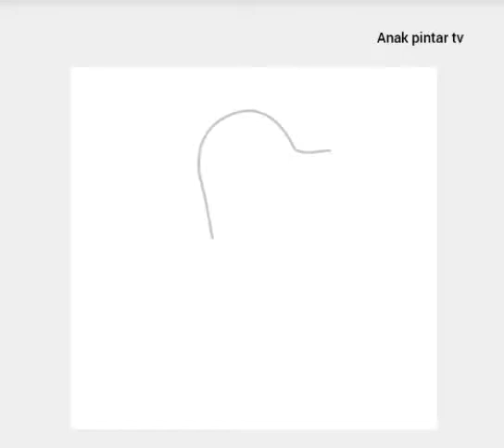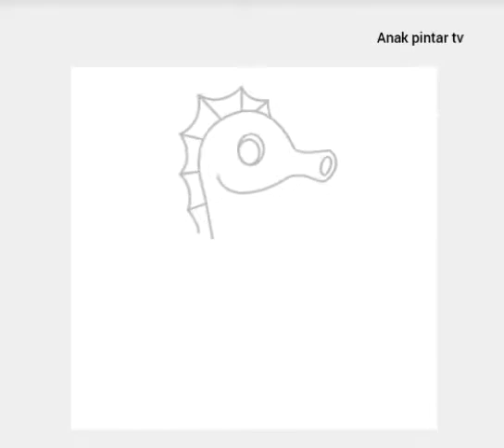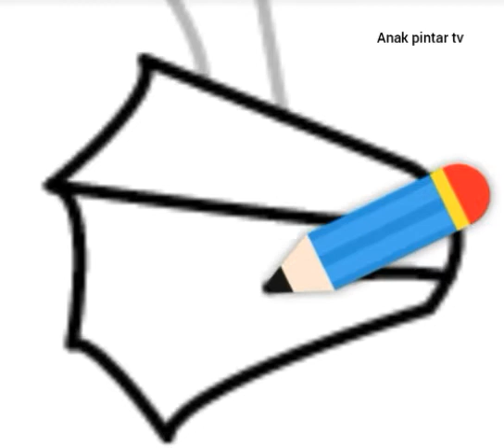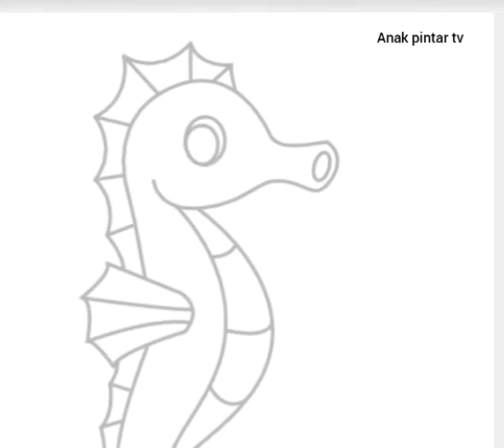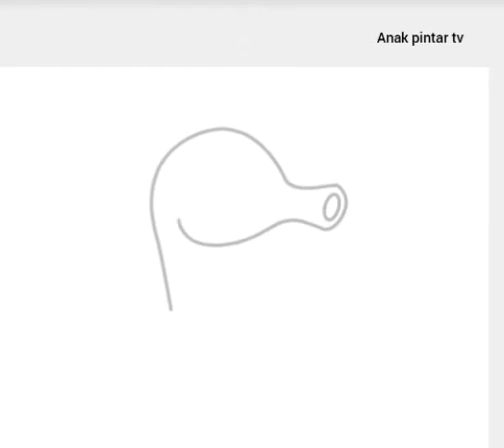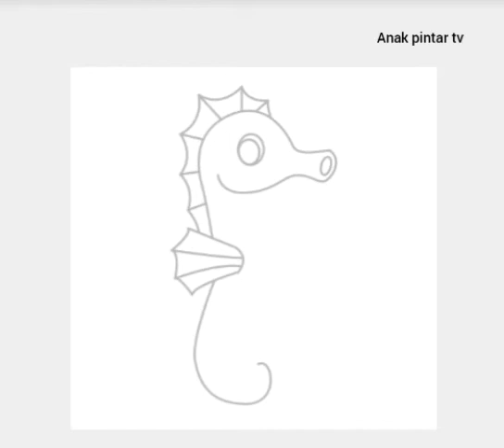kuda laut betina cara menggambar lucu unik anak pintar tv anakpintar menggambar videoanak 193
Cara belajar menggambar dengan mudah

Usia 0-3 tahun adalah masa-masa emas bagi anak. Di usia inilah, seorang anak akan dapat segera merespon apa yang di dengar dan dilihat. Oleh karena itu orangtua berperan penting untuk mengarahkan ke hal-hal positif misalnya dengan memperkenalkan